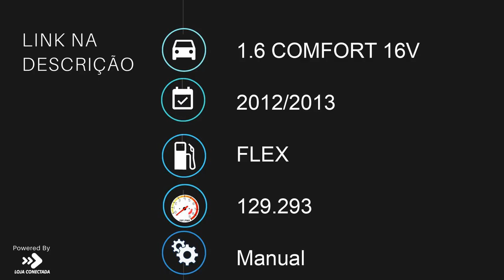HYUNDAI HB20 - 2013 - Ribeirão Preto/SP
AIRBAGS CD PLAYER SENSOR

Veículo: HYUNDAI / HB20 1.6 COMFORT 16V
Ano: 2012/2013
Combustível: FLEX
Portas: 4 PORTAS
Câmbio: Manual
Cor: BRANCA
KM: 129.293

✅ Air Bag
✅ Alarme
✅ Ar Condicionado
✅ Ar Quente
✅ CD e MP3 Player
✅ CD Player
✅ Computador de Bordo
✅ Desembaçador Traseiro
✅ Direção Hidráulica
✅ Rádio
✅ Travas Elétricas
✅ Limpador Traseiro
✅ Entrada USB
✅ Air Bag Passageiro
✅ Porta Copos
✅ Rádio USB
✅ Retrovisor Retrátil